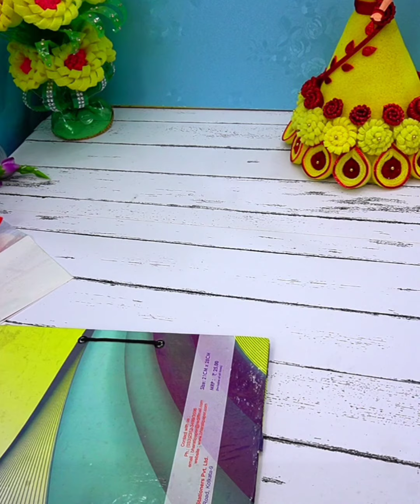ऊन से बनाए बिल्कुल नये डिजाइन की परी झालर / woolen pari toran /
नमस्कार दोस्तों
मेरे चैनल ( knitter Crafter Yogita ) में आप का स्वागत है

 आज मैं आपको फिर से एक और परी झालर बनाना सिखाऊंगी , ये मैंने कुछ नये तरीके से बनाई है ,

इस झालर को बनाने के लिए सिर्फ २०० ग्राम ऊन चाहिए , ये बनाने में बहुत ही आसान है , और इस तरह की तोरन हमारे यहां शादियों में और त्योहार में सजायी जाती है ,

आप भी इसे आसानी से बना सकते हैं ।

मैंने अपने चैनल पर और भी नये नये डिजाइन  ( Home decoration ) के सभी तरह के विडियोज़ अपलोड किए हुए हैं ,

जैसे , गुड़िया सजाने के नये नये तरीके , सभी तरह के गुलदस्ते , झालर , टेबल मैट ,

घर में सजावट में काम आने वाले सभी तरह की चीजें बनाती हूं ,,